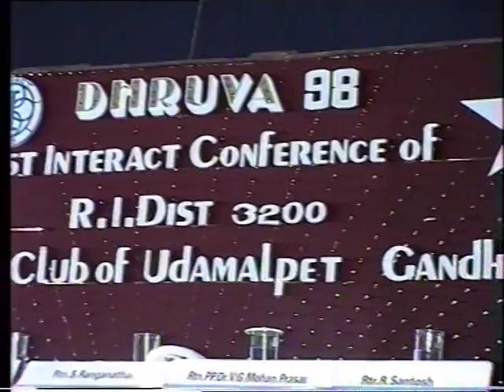SWAMI SRIRANGANANDA OF RAMAKRISHNA MATH- HYDERABAD PART -1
Swami Sriranganandaji Maharaj of Ramakrishna Math Hyderabad, delivered his lecture at Rotary club  Udumal pet(Tamil Nadu) on 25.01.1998